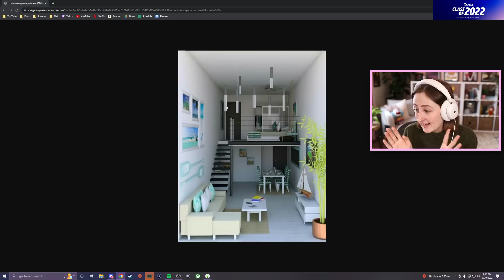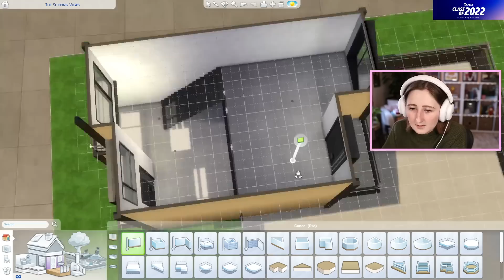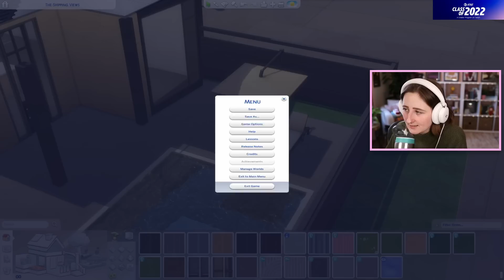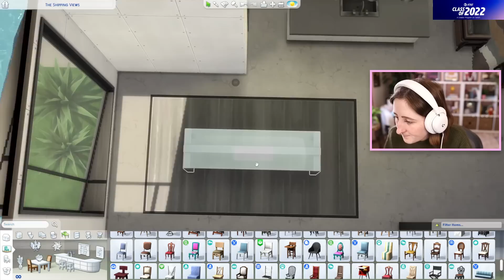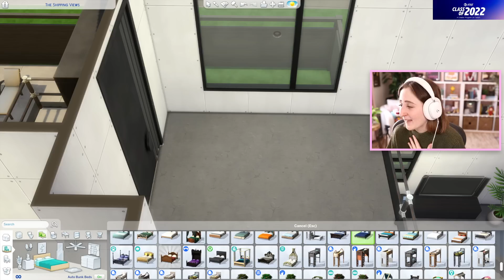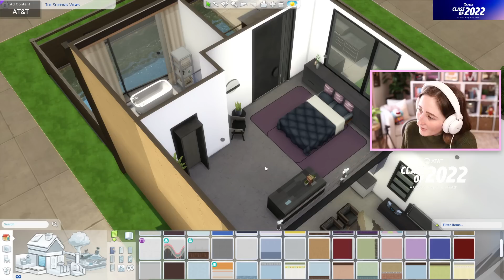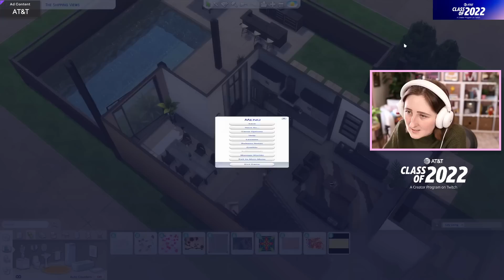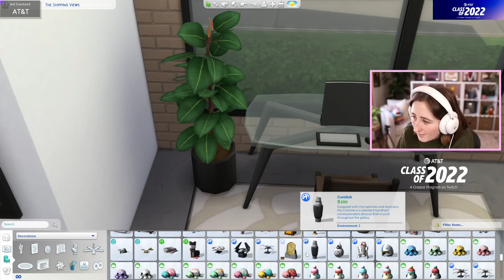Building A Modern Loft in The Sims 4 (Streamed 9/30/22)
I built a loft in The Sims!